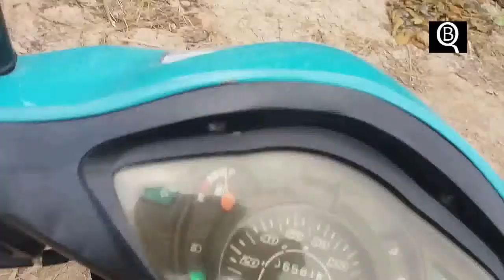Đi Bắt Chuột Đồng | Miền Tây | Vlog Thôn Quê